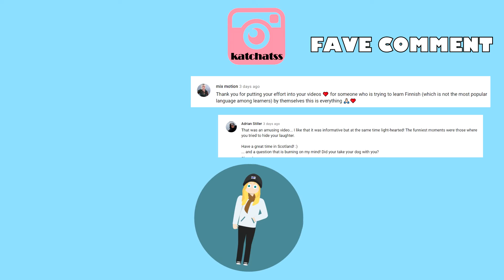Learn Finnish Verbs | 'Type 2 Me + Te + He Verbs' | Verbityyppi 2 (Part 3)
Part 3 of my "Learning Finnish Type 2 Verbs" Series! Buckle in, it's a bit of a long one! 😊

This video is the third part of the so called 'Type 2 Verbs/Verbityyppi 2' in Finnish. I will be going over the verb conjugations for when you are talking about we, you (plural) or they ~ so "Me (verb type 2)__", "Te (verb type 2) ___ and "He (verb type 2)__. Following videos will go over the negative forms!

● A summary:
x Type 2 verbs in their basic forms end in either -da or -dä
x When conjugating with "me" you use the ending -mme (kirjakieli)
x When conjugating with "me" you can also use the passive form of the verb by adding -an or -än to the basic form of the verb, depending on vowel harmony (puhekieli)
x When conjugating with "te" you use the ending -tte
x When conjugating with "he" you use the ending -vat or -vät depending on vowel harmony

ANSWERS
1. Saada (to get): Me saamme & Me saadaan
2. Tuoda (to bring): Me tuomme & Me tuodaan
3. Viedä (to take): Me viemme & Me viedään
4. Jäädä (to stay): Me jäämme & Me jäädään

1. Te saatte
2. Te tuotte
3. Te viette
4. Te jäätte

1. He saavat
2. He tuovat
3. He vievät
4. He jäävät

♡ 📷 Social Media🐥 ♡

♥ KatChats ♥